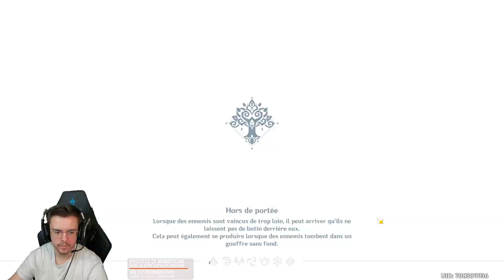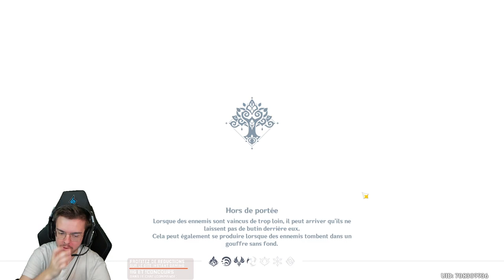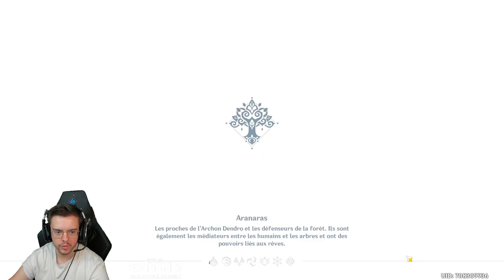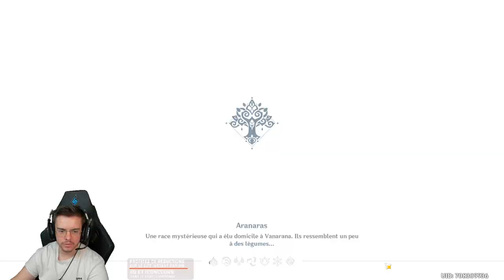VIMANA AGAMA PARTIE 1 | NOUVELLE ARME F2P CRAFTABLE | Résolution Énigmes | Genshin Impact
Dans cette vidéo tu débloqueras un Objet de quête "Des histoires des aranaras et vous", deux TP caché ainsi que pleins de primo-gemmes. Elle te permettra de résoudre toutes les énigmes autour de la quête VIMANA AGAMA.

- Discord pour ne rien louper des News Genshin / Screen Route de Farm & Entraide

Matériel :
° Souris Logitech G502
° Clavier Roccat Pyro
° Logitech BRIO Webcam
° Corsair MM200 Tapis de Souris
° ASTRO Gaming A40 Casque + MixAmp
° Elgato Stream Deck
° Micro HyperX QuadCast S
° Logitech C922 Webcam
° BenQ GL2480 Moniteur de jeu LED 24 pouces
° Acer Nitro VG242YPbmiipx Écran PC Gaming 23.8" Full HD 144 Hz
° Elgato Key Light Air - Éclairage de bureau
° HyperX Quadcast Support Microphone Réglable
° Nintendo Switch

Bonne vidéo à toi & n'oublies pas d'aider cette vidéo et cette chaîne à grandir en lâchant un p'tit j'aime, commentaire et en partageant :P !